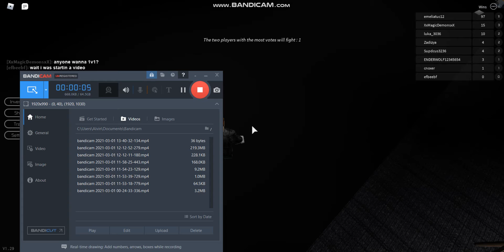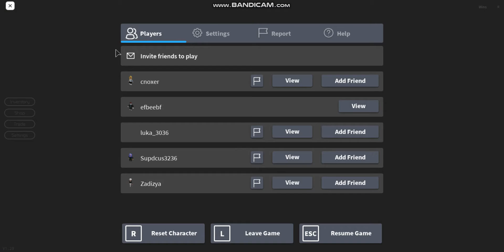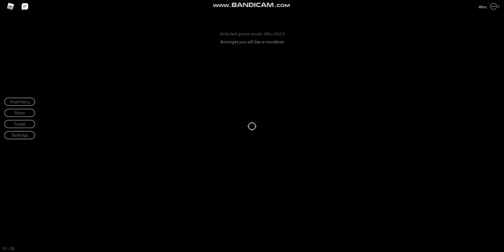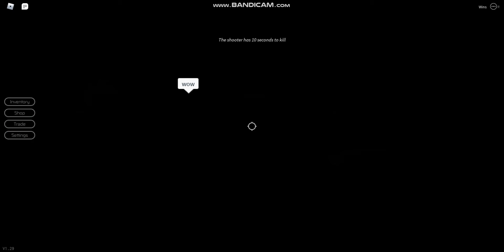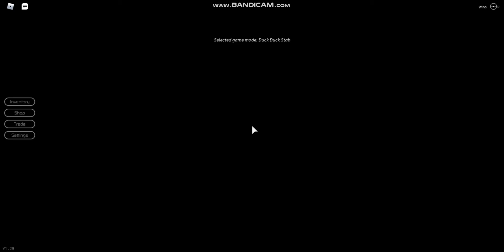breaking point [ i shot the wrong person] roblox